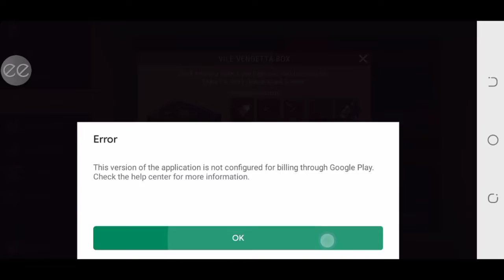Westland Survival I Gameplay Walkthrough Part 2 l Meeting General l For Android and iPhone